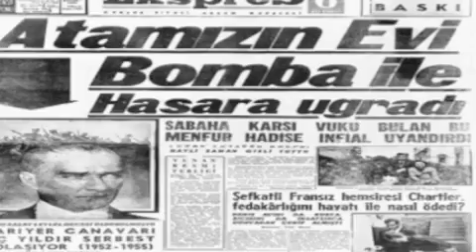6-7 Eylül Olayları | Ceyhun Yılmaz